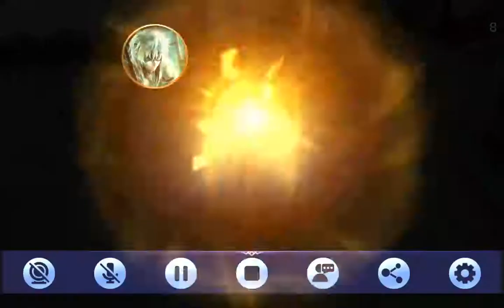First Stream:Let's see how this goes